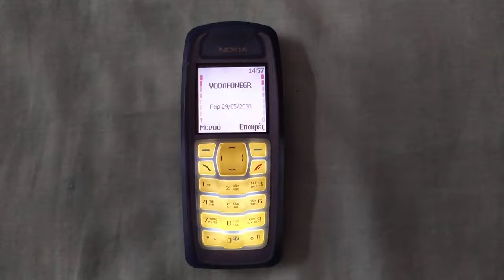Nokia 3100 ringtones